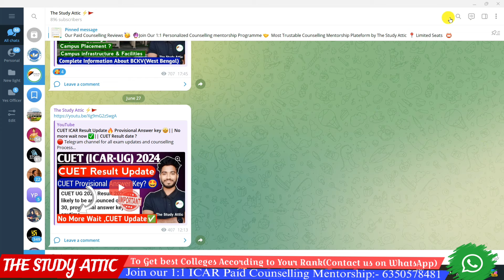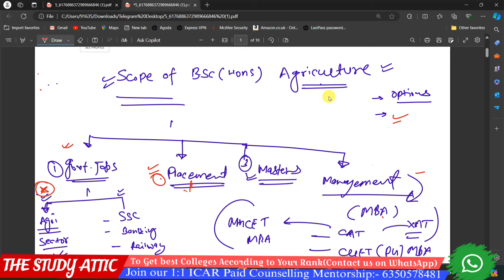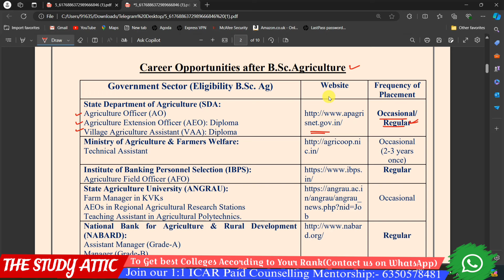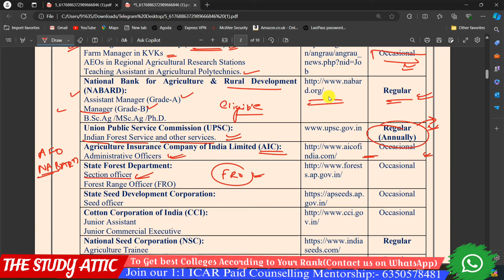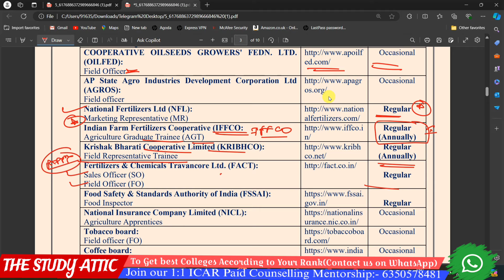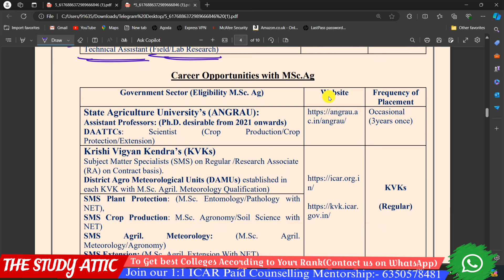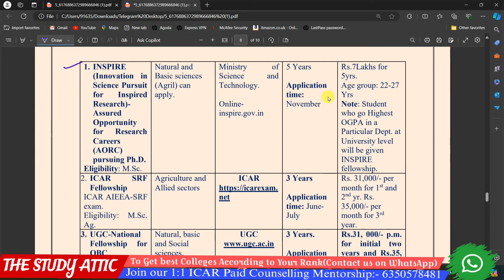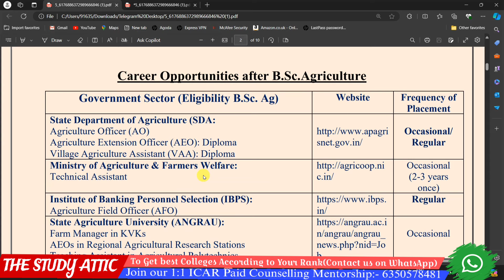ICAR Counselling🔥Career Opportunities for Agri Graduates after B.Sc.Agriculture🥳|| Scope of Bsc agri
🔴 Telegram channel for all exam updates and counselling Process

🔮Join Our 1:1 Personalized Counselling  Mentorship 2024
 ✅Counselling Fee :- 599/-₹
💚ICAR + CUET + Direct admission+ Spot counselling:- 599/- ₹
✔️सबसे कम fee में सभी Type की Counselling में Support
▶️ Pay Here :-
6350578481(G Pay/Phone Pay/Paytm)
🚀 Always Call  & Chat Support (24×7)
🚀 ICAR Colleges & fees Structure information
🚀 Complete Guidance Related Scope & And Study Material & Notes
▶️ Zoom Meeting with ICAR Selected Students

🤝Brief About me:- My self Sachin Bansare. I am studying in Dr. Rajendra Prasad Central Agricultural University. I have been working on YouTube for the 3 three years.

Till now I provide guidance to many students inside and outside the college and help them in their counseling process so that they can get the best college